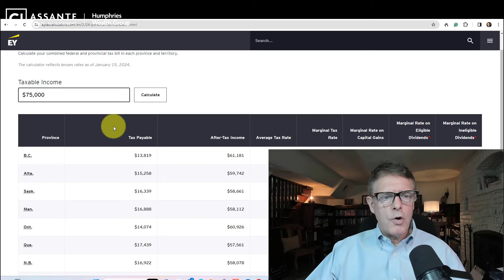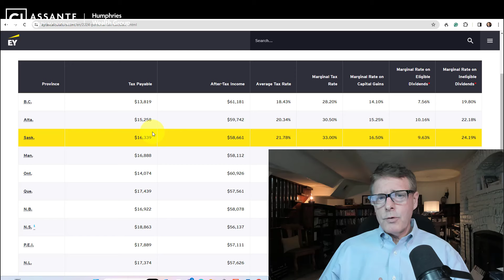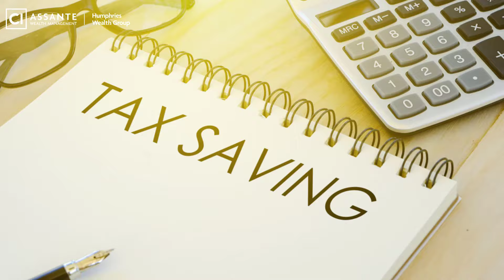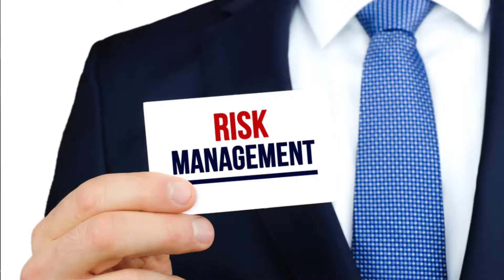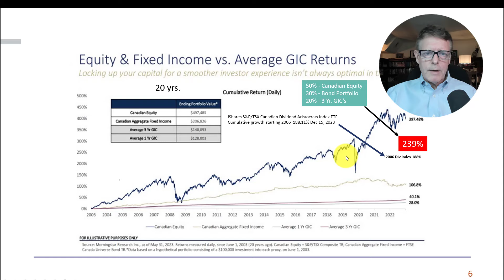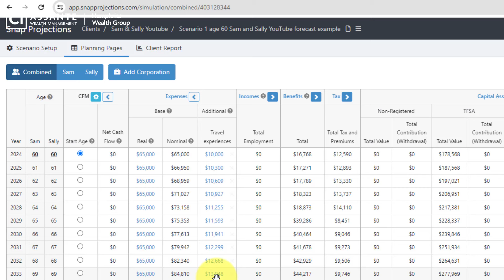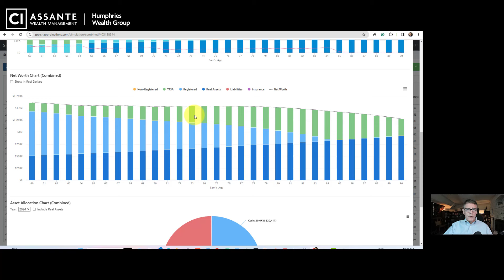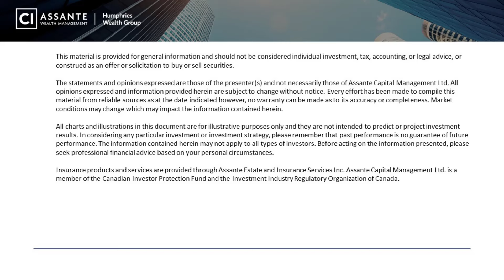Retirement How Much Is Enough?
Before you retire, it's natural to wonder if you will have enough savings. In this video, we cover seven critical questions that need to be answered so you can answer this fundamental question.

Are you within five years of retirement or already retired? Here's the link,

Access our complimentary Retirement Planning Resource Bundle. Click the following link to learn more,

Investing for Retirement Course - we have prepared a comprehensive course that reviews the key elements for building your retirement portfolio. You can get access to this FREE course by clicking the following link,

Retirement Cashflow Planning Course - Effective cash flow management is a cornerstone of retirement planning. You can access this FREE course by clicking the following link,

Regularly, we upload content related to the topics of retirement and overall wealth planning. Although our focus will be on financial topics, we will include other topics that impact management and the conservation of wealth, including:

Health
Relationships
Hobbies
Volunteerism
Work

Shaun Humphries B. Admin, CFP®
Senior Financial Planning Advisor
Assante Capital Management Ltd.
00:00 Introduction
00:52 Question One
02:08 Question Two
03:40 Question Three
04:42 Question Four
06:10 Question Five
06:56 Question Six
08:42 Question Seven
12:33 The Solution